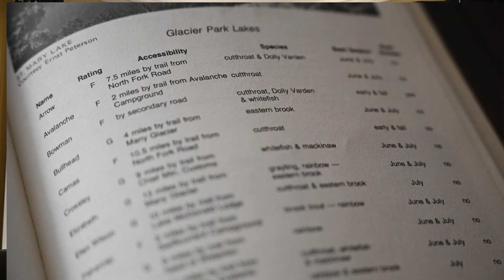Climat change provided Montana with Bull Trout not Dolly Vardens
This is where I provide my hypothisis of how bull trout came into Montana and flooded our watershed.  I also will talk about why there is such a mass confusing between dolly vardens and bull trout in Montana.

- Lake Mcdonald under water forest

- bull trout migrate from the ocean